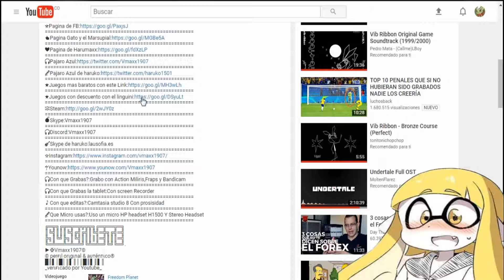Metal Slug 2 Difficult 8 No Muertes Mission 1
Seguimos con el MS 2 ya llevaba tiempo sin subirlo peor bueh se llega por fin jaja aunque en este ms hay musica con copy :b
╔ INFO ╗
💣Skype:Vmaxx1907
🎧Con que Grabas?:Grabo con Action Miliris,Fraps y Bandicam
🎧Con que Grabas la tablet:Con screen Recorder
🎵Con que editas?:Camtasia studio 8 Con prosisidad
🎤Que Micro usas?:Uso un micro HP headset H1500 Y Stereo Headset
►✠Vmaxx1907©
© perғιl orιgιnal & aυтénтιco®